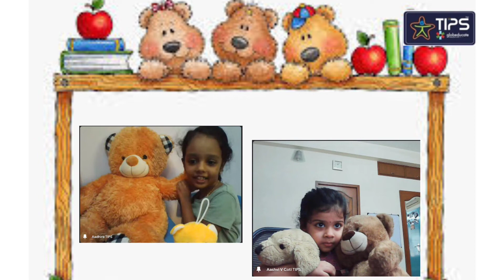Teddy Hug Day - KG Celebrations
Teddy hug day!
The day is observed to thank our teddy bears for their amazing companionship and  wonderful moments shared
with them .

The little ones of KG 1 enjoyed showing off their teddy bears to their teacher and friends and expressed love towards their teddy.